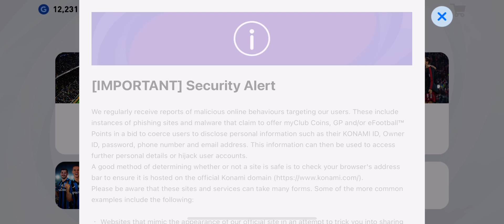PES 2021 : Man United vs Boca Juniors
PES 2021 football match
Manchester United vs Boca Juniors